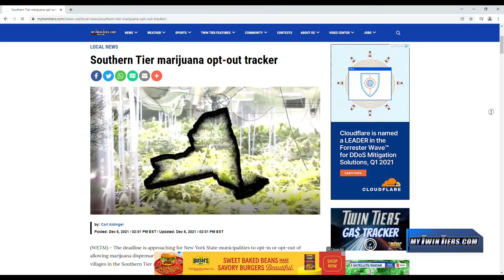Corning holding public hearing, vote on marijuana laws